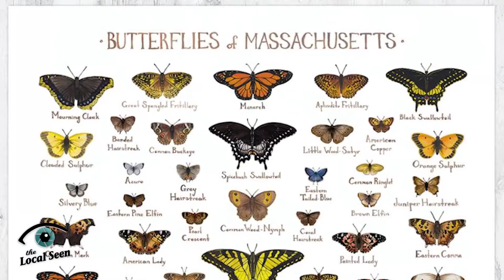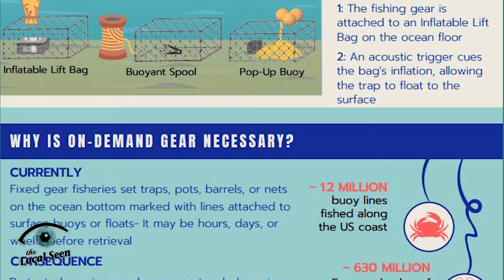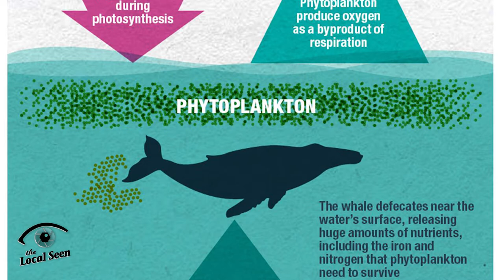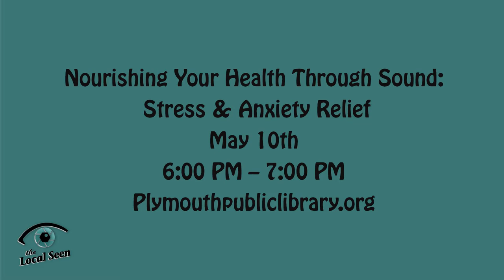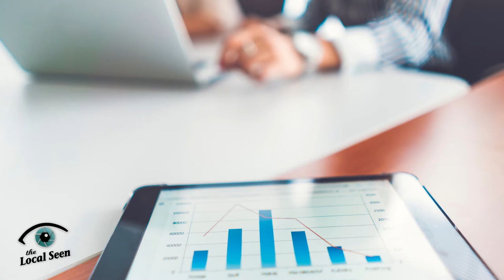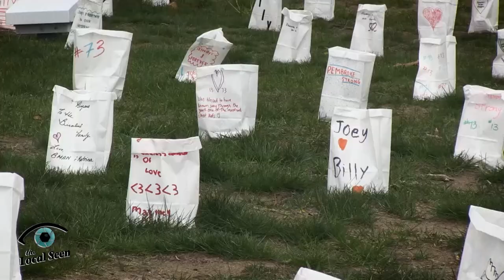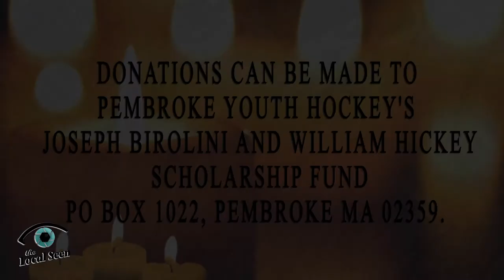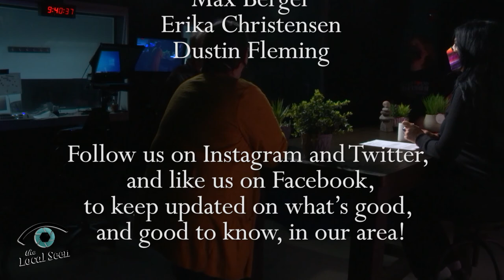Local Matters: April 30, 2021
Episode 66

An interview with Regina Asmutis-Silvia and Stephen McCloskey of the Whale and Dolphin Conservation, a performance from South Shore Conservatory Faculty, what's happening in our area, and a new episode of Your Green Space on permaculture, on this week's show!